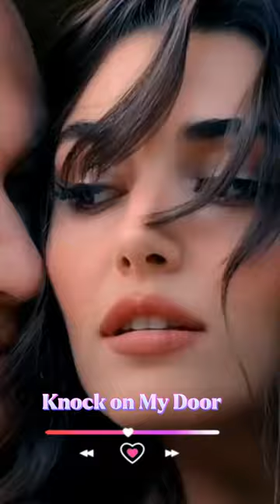Почукай на вратата ми/музика Who Do You Love/